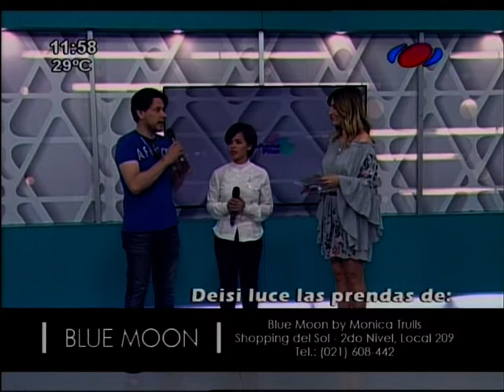Nahemi Ruíz Díaz canta en Mañana Plus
La adolescente de 14 años proviene de la Academia La Cigarra y brindó una hermosa presentación en Mañana Plus.